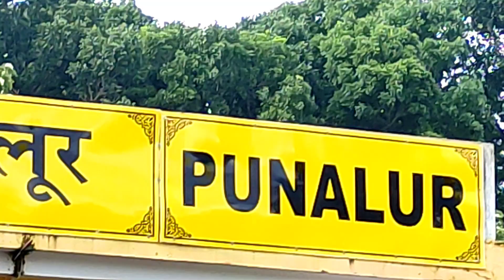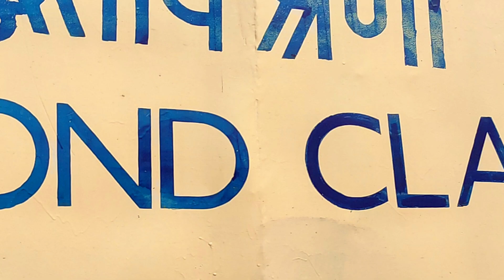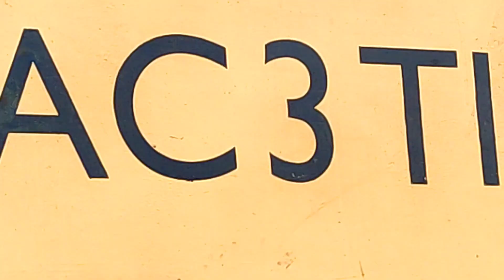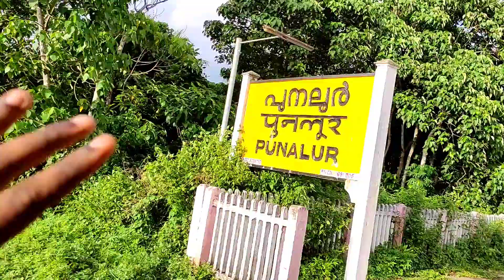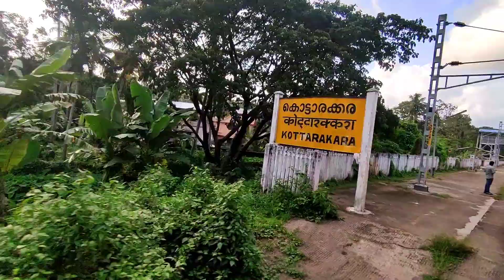🚂PUNALUR MADURAI EXPRESS TRAVEL VLOG.!! Best Train For Chennai |Chicken Biriyani 130 |Train paiyan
In This Vlog About:
16730/Punalur - Madurai Express
പുനലൂർ - മധുര എക്സ്പ്രസ്